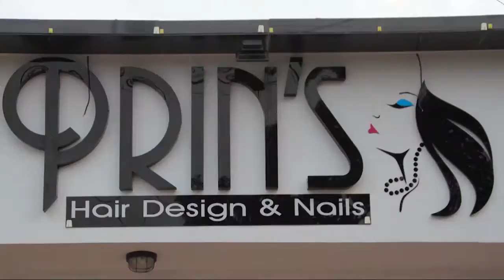A PEDIR DE BOCA 14 JULIO 2016